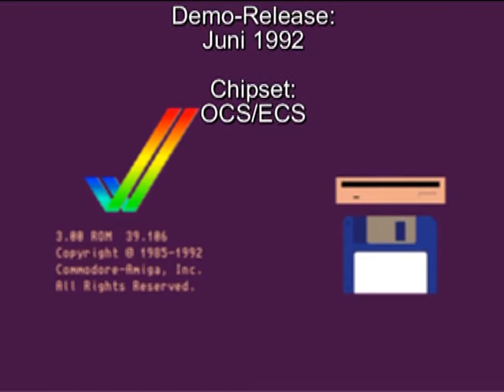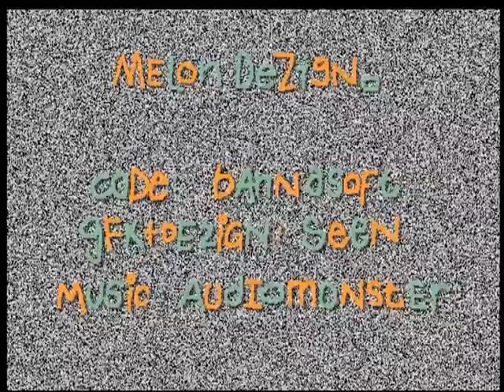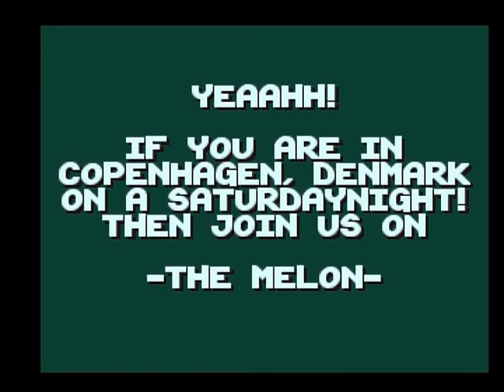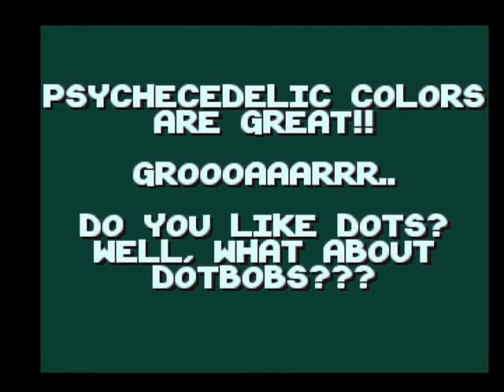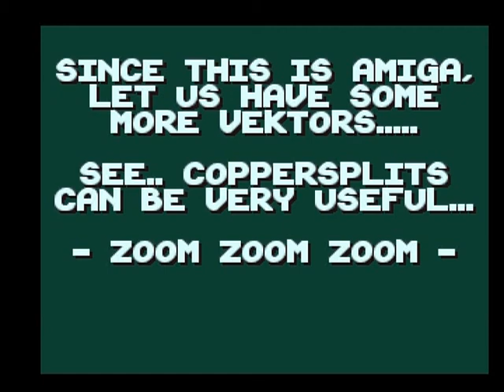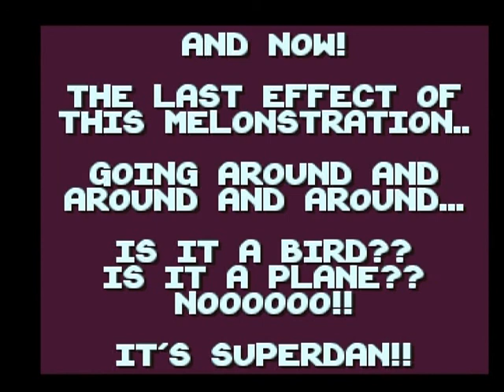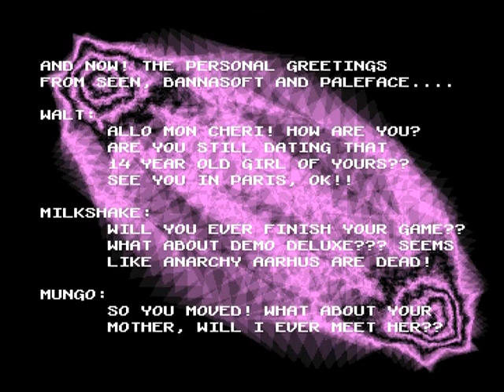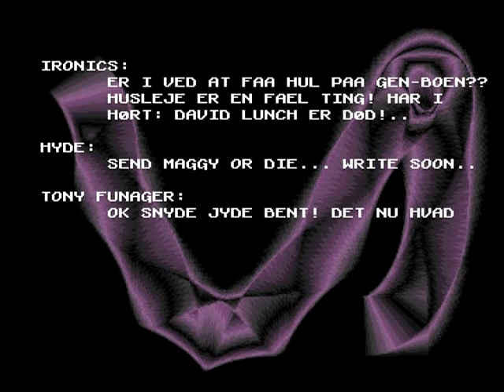AMIGA-Demo "Melon Dezign, Crystal: S.O.S. / Smell Of Shit"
Melon Dezign, Crystal: S.O.S. / Smell Of Shit

Volle Laufzeit!

Aufgenommen von:
WinUAE 2.3.2

auf:
FreeScreenToVideo 2.0

Demo-Release:
Juni 1992

Chipset:
OCS/ECS